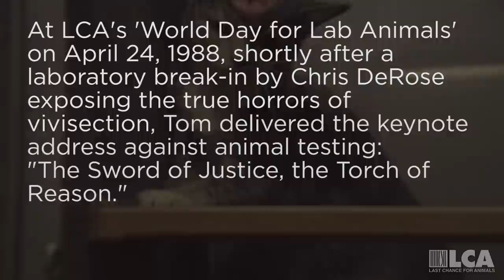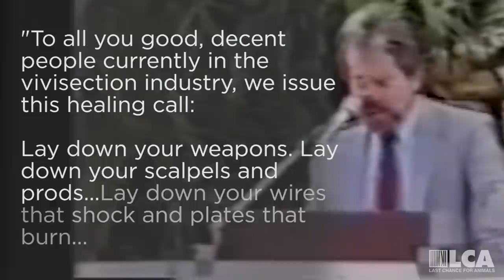In Memory of Tom Regan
It is with great sorrow that LCA announces the passing of one of the founders of the animal rights movement -- an extraordinarily brave, compassionate man, and a longtime good friend.